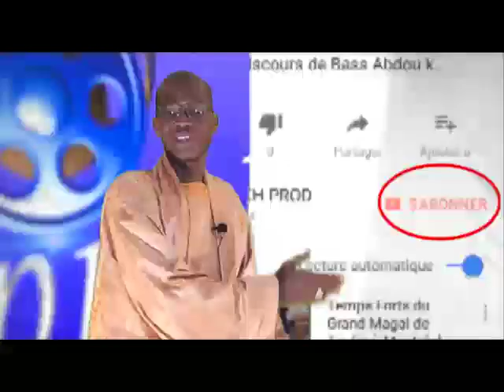Dangers Attention aux Téléphones ils peuvent vouer! PARTE 4